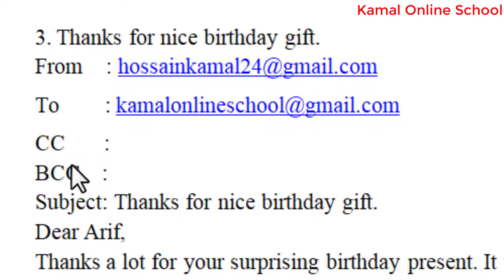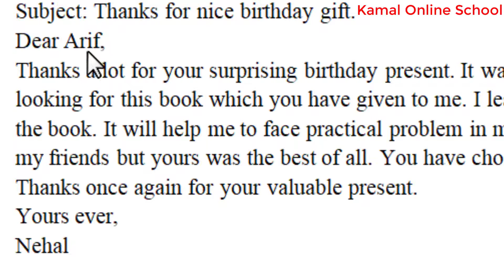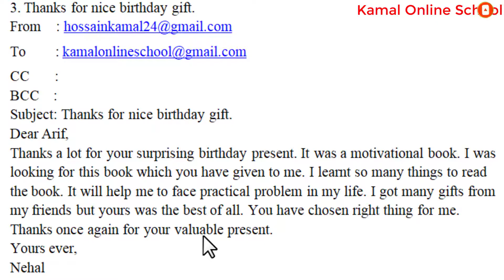E-mail:3 Thanks for nice birthday gift | Writing Text | By Kamal sir.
👉এখানে ১টা Model দিয়ে অনেকগুলো writing text শেখার কৌশল দেয়া আছে।

👉এছাড়াও এখানে সহজভাষায় Writing Text (Paragraph, C.V., E-mail, Story, Dialogue, Letter, Application, Composition, Memo, Notice, Poster, Graps & Charts & Maps, Advertisements, Report, Slogan, Free writing, Appreciating short stories/poems) শিখতে পারবেন।
👉R আমাদের FB Page-এ লাইক এবং Group এ জয়েন দিন। যাতে আপনাদের পরামর্শ ও সহযোগিতা নিয়ে কাজ করতে পারি।
👉Group/Page এ কুইজের মাধ্যমে পুরষ্কারের ব্যবস্থা আছে।